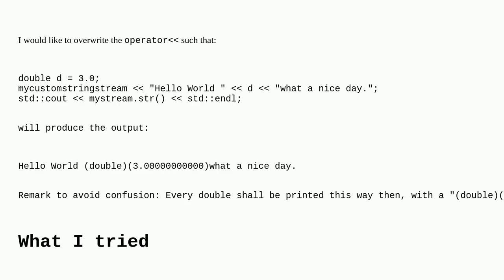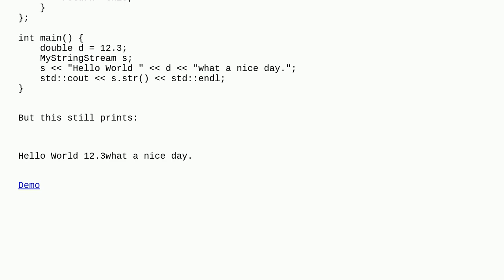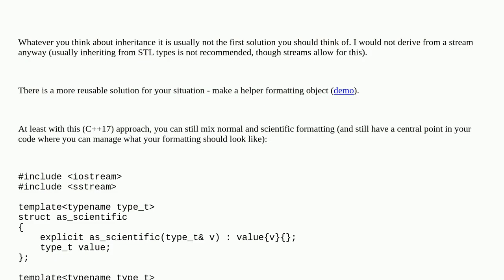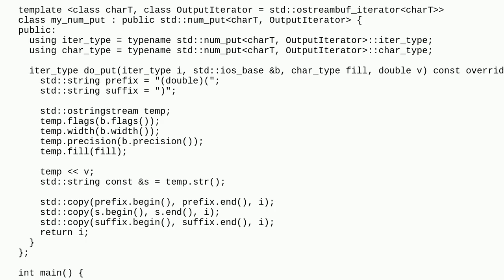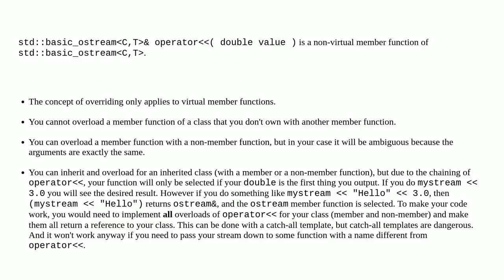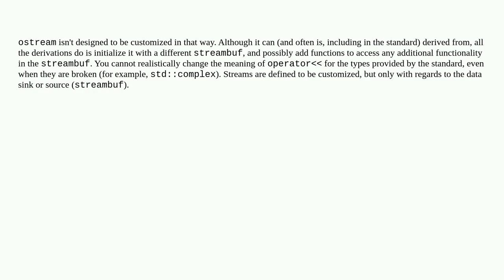How to overload operator(double const&) in an inherited std::stringstream?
m. could be an AI
A special thanks goes out to the community

  operator-overloading c++ stringstream